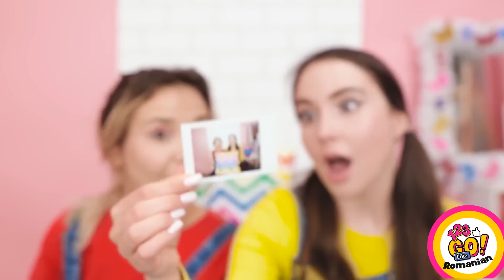AM CONSTRUIT O CAMERĂ SECRETĂ, ÎN GRĂDINĂ || Reamenajare extremă a unei camere, marca 123 GO! Like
🤩 Salutare! Te-ai gândit vreodată să-ți construiești o cameră secretă în grădină? Sau să-ți transformi și să-ți reamenajezi într-o manieră extremă camera? Urmărește noul nostru clip video și descoperă o serie extraordinară de trucuri și idei DIY de decor. Trucuri pentru decorațiuni interioare, sfaturi legate de cum poți construi o cameră secretă în grădină, idei de decor scumpe vs scumpe (pentru casa ta), sfaturi pentru o casă mai comodă, trucuri utile pentru reamenajare, idei extreme de reamenajare a camerei unei adolescente și nu numai – toate într-un singur clip video.
Urmărește clipul nostru până la capăt și nu uita să ne împărtășești, într-un comentariu, propriile trucuri și sfaturi de reamenajare interioară 👇👇👇 și să te ABONEZI la canalul 123 GO Like! pentru și mai multe clipuri ca acesta!😜